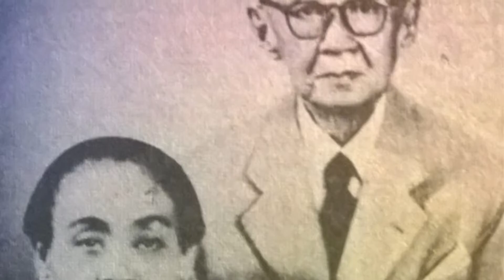Gusti Noeroel, wanita yang pernah menolak cinta beberapa tokoh nasional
Bung Karno, Sutan Sjahrir dan Sri Sultan Hamengkubuwono IX